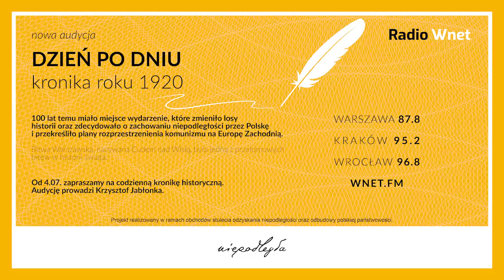Lizak: Nord Stream blokuje rozwój portu w Szczecinie.Zieloni nie protestują, mimo potężnych zagrożeń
Michał Lizak – adwokat spółki Port Szczecin-Świnoujście

Michał Lizak mówi o prawniczej walce w Niemczech  o zatrzymanie budowy gazociągu Nord Stream 2. Inwestycja szkodzi rozwojowi portu Szczecin-Świnoujście. Pełnomocnik spółki ubolewa nad tym, że Finlandia, Szwecja i Dania uległy rosyjskim naciskom w tej sprawie. Do końca roku ma się odbyć pierwsza rozprawa przed niemieckim sądem.

Dane do przelewu:

00-108 Warszawa